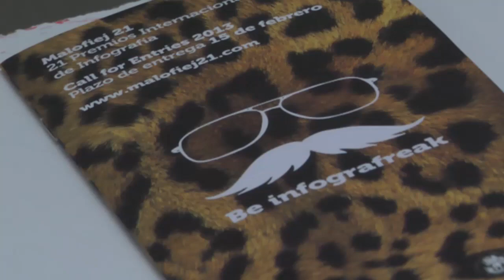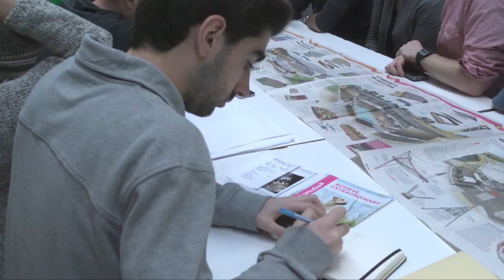Malofiej Awards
The Malofiej Awards have since 1993 given recognition to the best infographics published in print and on-line across the globe. Every March an international jury meets for nearly four days at the School of Communication at the University of Navarra in Pamplona (Spain). They select those works worthy of gold, silver or bronze medals from among dozens of entries submitted to the competition.